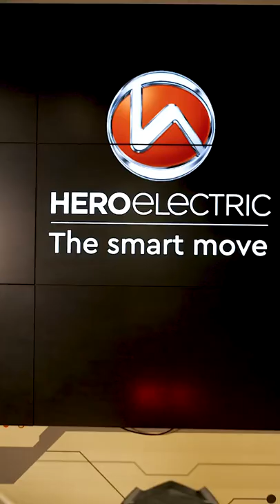Hero electric Atria LX